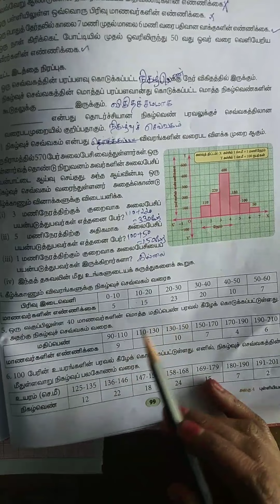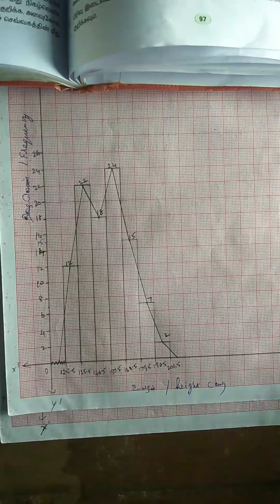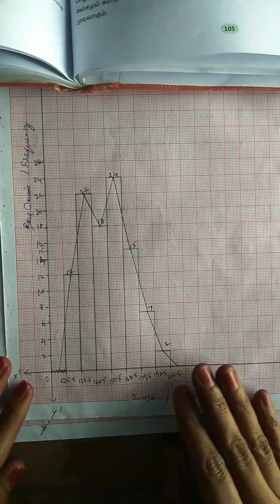TN Samacheer 8th Math 2020|6.Statistics-Ex-6.2-Sum 6|Draw Histogram& Frequency polygon in Tam&Eng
Tamilnadu Samacheer New syllabus Math-6.Statistics- -Ex-6.2-sum 6|Draw a histogram & Frequency polygon complete solution|புள்ளியியல் -நிகழ்வுச்செவ்வகம், நிகழ்வுப் பலகோணம்  |வரைதல்  very clear Explanation inதமிழ் & Eng|Easy shortcuts to do